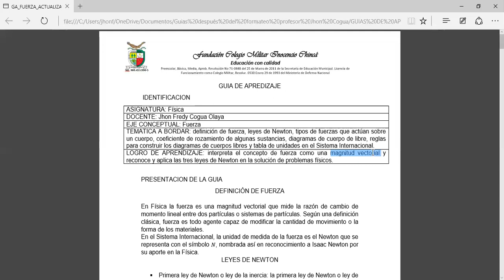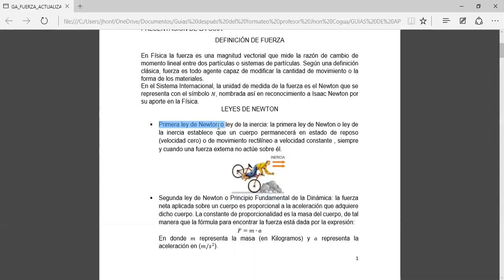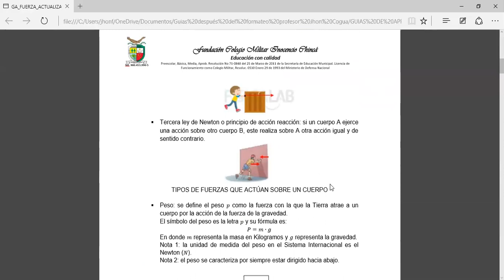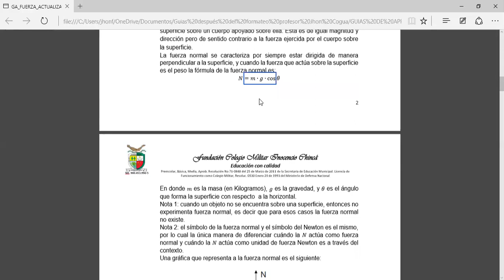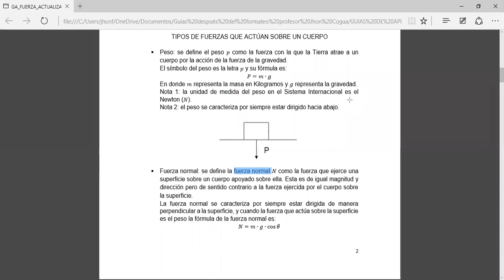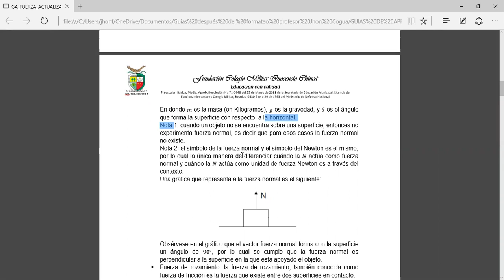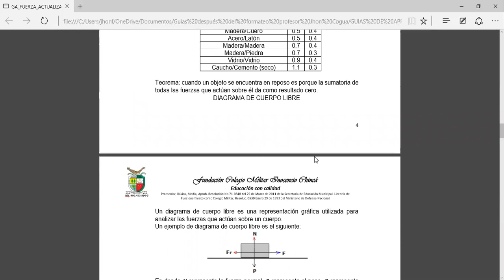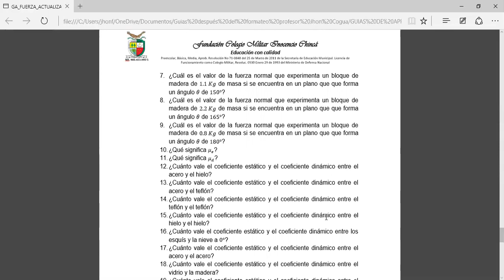Fuerza y Leyes de Newton